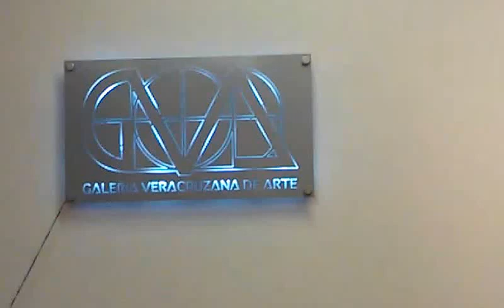La Galería Veracruzana de Arte recibe "Anguiano en su totalidad"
La Galería Veracruzana de Arte, Les invita a la Exposición
"Anguiano en su Totalidad" Que será inaugurada el jueves 18 mayo 2017, a las 19:30 horas
Centro Cultural y Social Veracruzano A.C.
Miguel Angel de Quevedo 687
Coyoacan, Ciudad de México